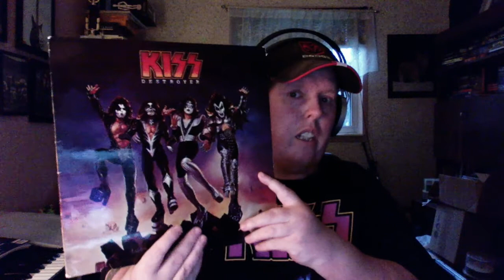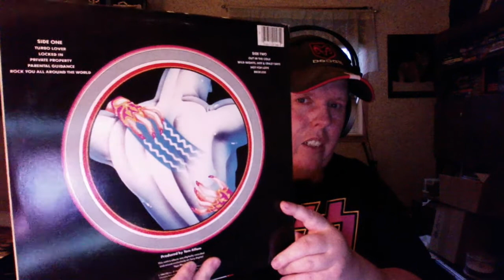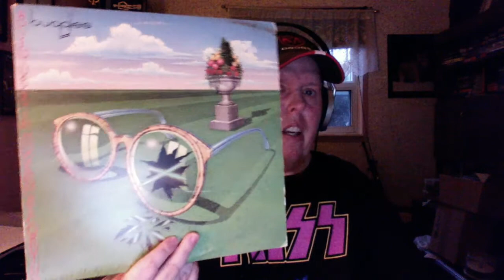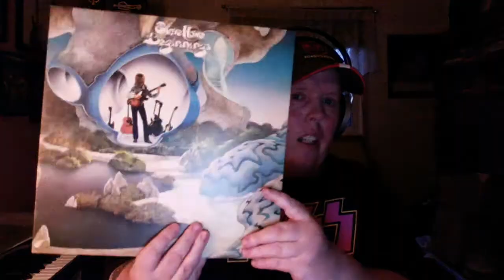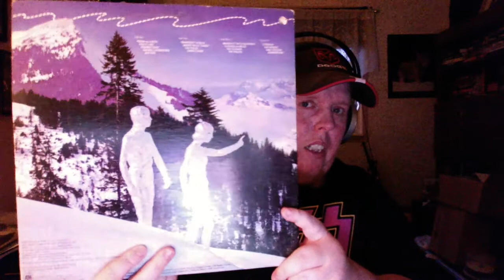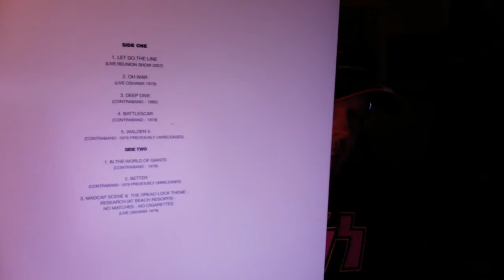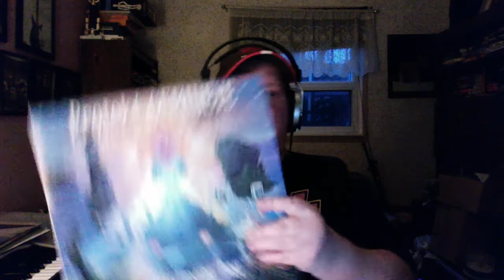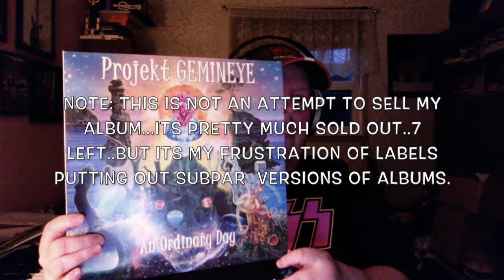Mark's Vinyl & CD Collection - Ep#18 - New Stuff & A Rant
Greetings friends and VC members,
Its been a while since I did a vinyl collection video..and I've got quite a few new things. So the time is right to do one now.
Also I needed to get something off my chest that was bothering me...excuse the foul language ..its not my style usually, but the more i spoke about it.. the more i got bothered by it.